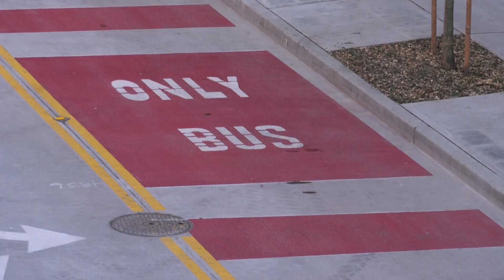New Bus Lanes on Columbia Street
The new bus-only lanes will provide a quicker commute for 26,00 daily riders.